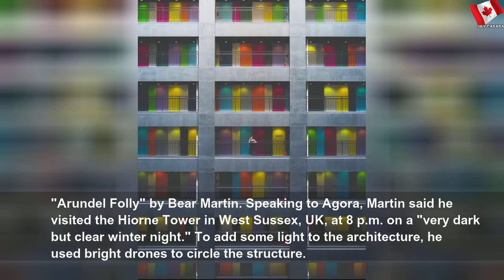Jaw-dropping photos of world's most stunning works of architecture #1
Jaw-dropping photos of world's most stunning works of architecture | Easy Part
These images were submitted to Agora, a free photography app, as part of the platform&#39;s Architecture2020 contest.